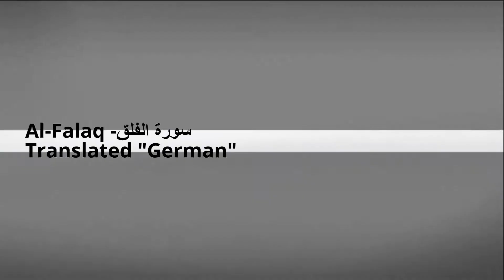سورة الفلق - Al-Falaq Translated to German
سورة الفلق
113. Surah Al-Falaq (The Daybreak)

In the Name of Allah, The Most Gracious, Most Merciful
1. Say: "I seek refuge with (Allah) the Lord of the daybreak,
قل اعوذ برب الفلق
2. "From the evil of what He has created;
من شر ماخلق
3. "And from the evil of the darkening (night) as it comes with its darkness; (or the moon as it sets or goes away).
ومن شر غاسق اذا وقب
4. "And from the evil of the witchcrafts when they blow in the knots,
ومن شر النفاثات في العقد
5. "And from the evil of the envier when he envies."
ومن شر حاسد اذا حسد